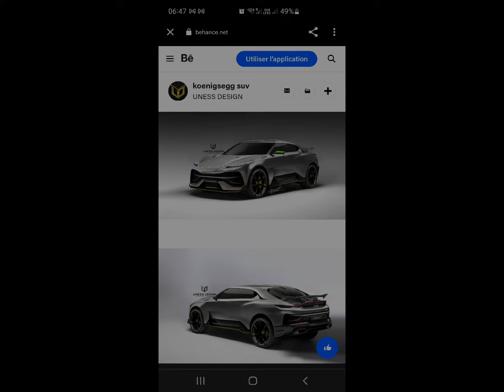New Suv Koenigsegg Navigera carspotting koenigsegg #supercarsblondie #supercars